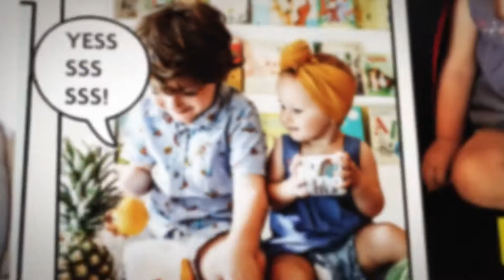The SUPER Plexus® Kids Essentials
Add a new tool to your kids superhero tool belt with Plexus® Kids Essentials. Smart choices for smart kids!